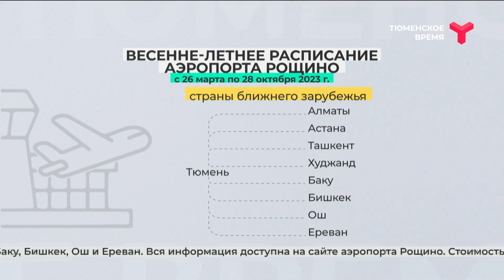Рощино перешёл на весенне-летнее расписание | Тюмень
Аэропорт Рощино перешёл на весенне-летнее расписание. До 28 октября из Тюмени будут летать самолёты 19 авиакомпаний по 53 направлениям. Основной упор сделан на внутренние рейсы: в списке 38 российских городов.